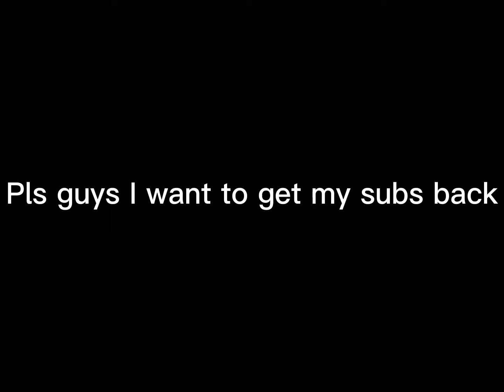Guys help pls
I would like 330 subscribers by the end of the year…….